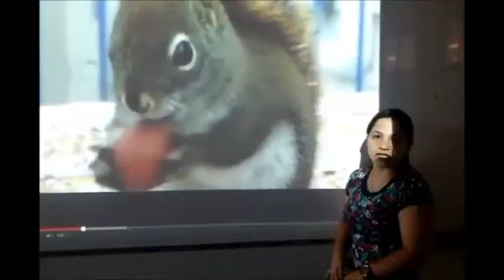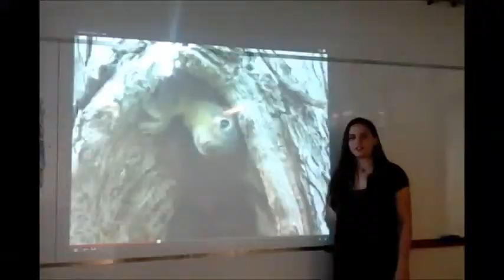Esquilo Cinzento - Padrões Sociais